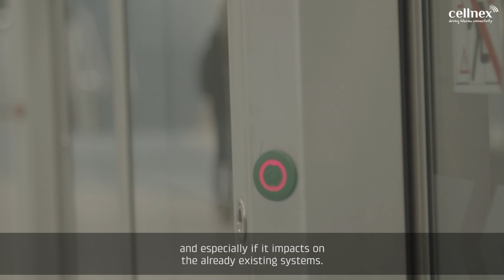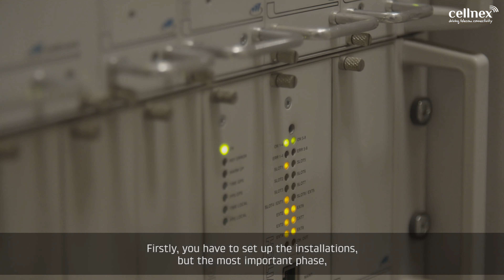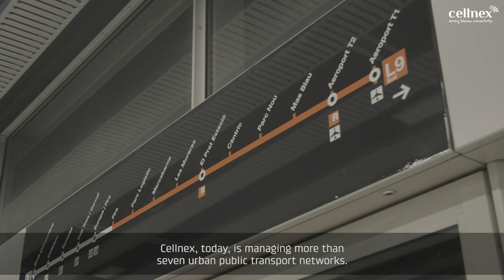Connectivity in underground transport systems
Why is it so hard to have good connectivity in underground transport systems?
What does improved connectivity mean for cities, passengers and mobile network operators?
Watch Cellnex Telecom's Oscar Pallarols, Global Commercial & Innovation Director and Jordi Bosom, Global Strategic Projects Director, answer these questions based on their experience of connecting half a billion passengers on a yearly basis across 7 European public transport networks.